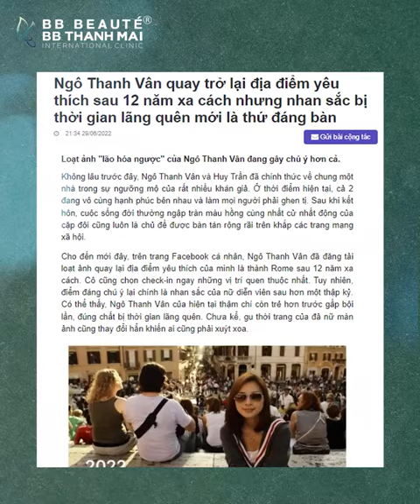✨✨Tuyệt chiêu "HẠ GỤC" lão hóa của Nhà sản xuất- Đạo diễn - Diễn viên Ngô Thanh Vân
"Từ khi biết đến BB Thanh Mai, Vân luôn an tâm chọn đây là nơi để làm đẹp sau nhũng ngày quay phim mệt mõi. Đặc biệt tại BB Thanh Mai luôn luôn cập nhật những công nghệ mới nhất hiện đại nhất, lần nào đến Vân cũng hài lòng về kết quả."

 👉 Xem ngay video chia sẻ của Ngô Thanh Vân sau khi điều trị với Anti Aging nhé

🏢 HCM: 2 Bùi Thị Xuân, P. Bến Thành, Q.1